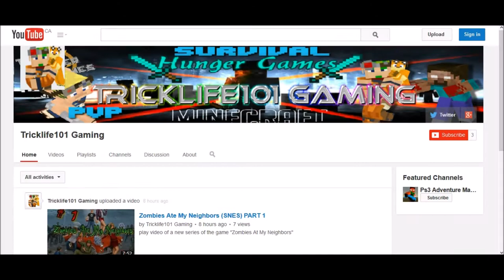Subscribe To My Second channel - GAMEPLAY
My game play channel, i will be doing all sorts of game-play on this channel, any suggestions? let me know. Keep in mind i'm playing with fans too! so don't miss out on the fun!